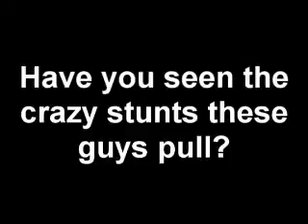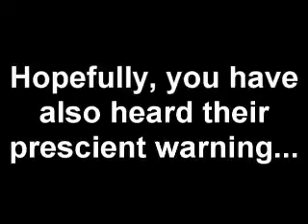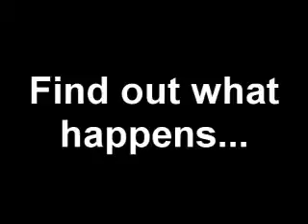MSF promo MIRROR.....hope to see you there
a little taste of what's to come at the BlogTV MSF telethon Sept. 18th.

MSF(Australia)

On MSF's recommendation, dprjones has set up donation pages at the following websites;
Justgiving;